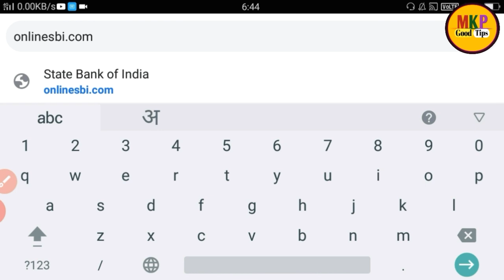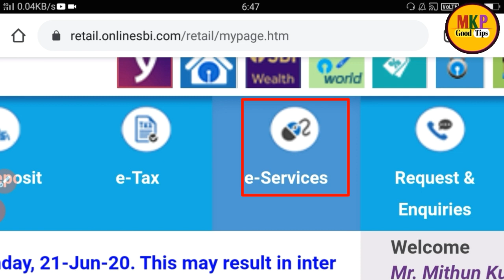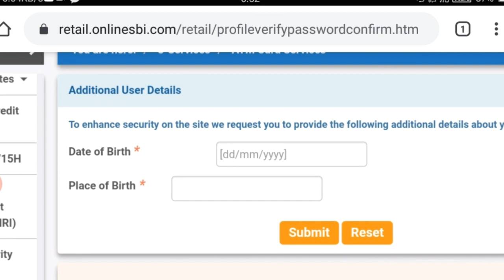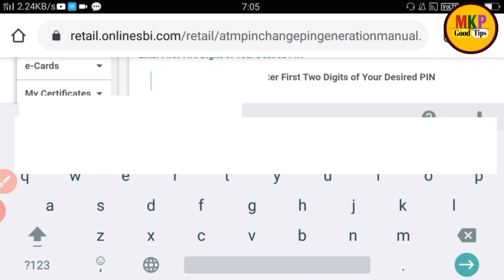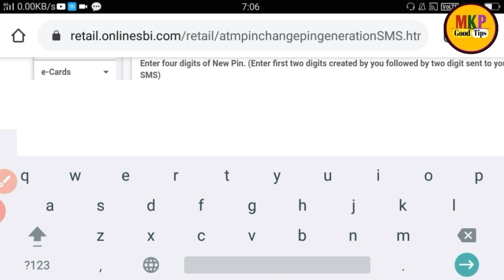How to Generate SBI ATM card pin online ! Online ATM PIN Generation ! net banking atm pin generation